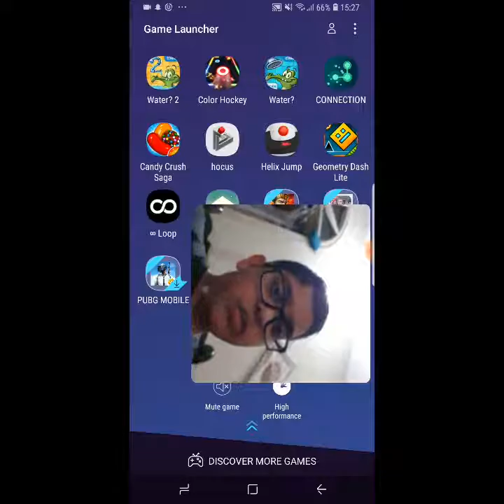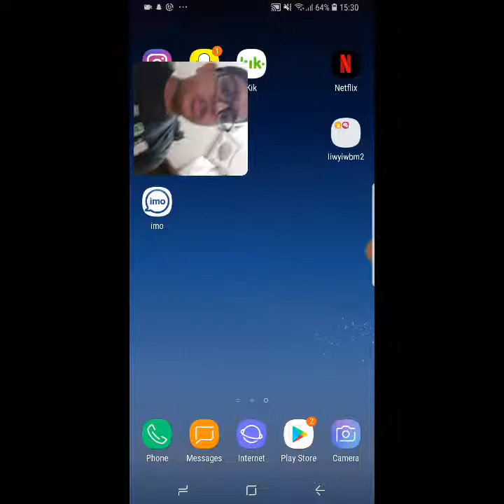Geometry Dash part 2 (Completed levels)